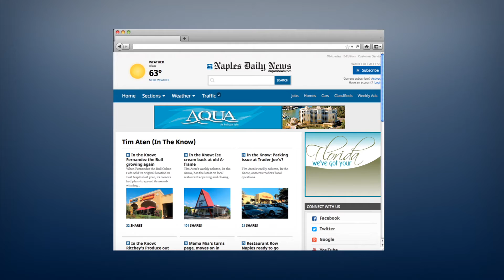In The Know "Brass Tap"